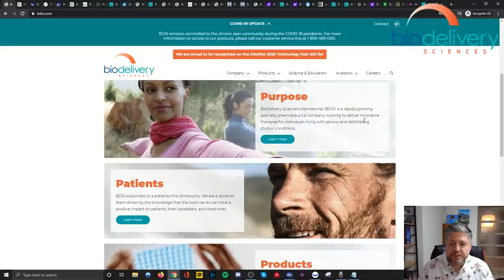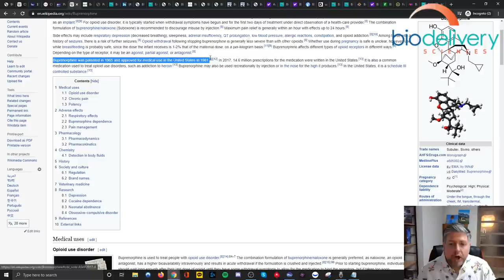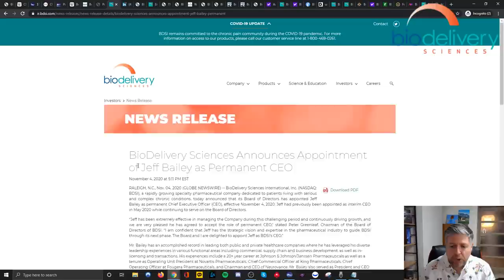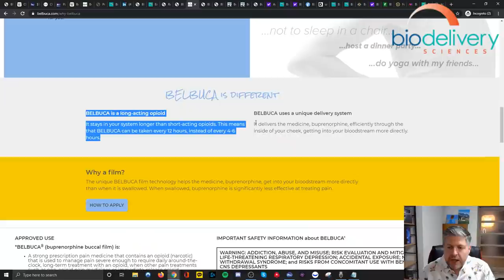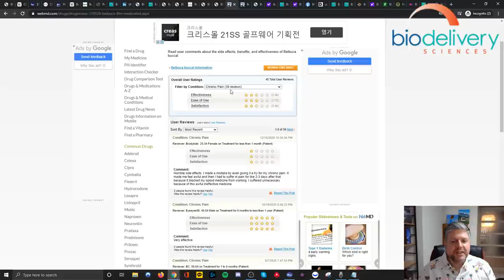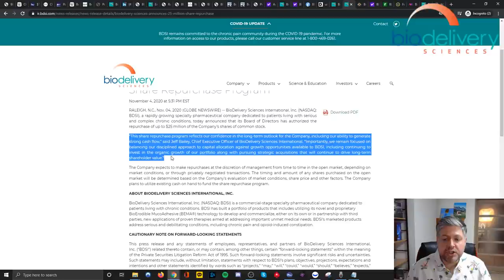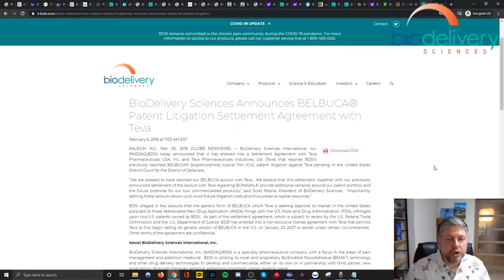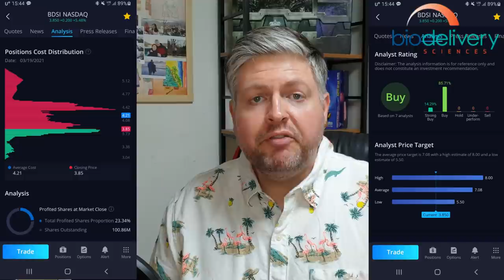The ONLY DD You Need on BIODELIVERY SCIENCES $BDSI, its Product BELBUCA, High Earnings, & Litigation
BioDelivery Sciences International, Inc. has experienced explosive advances over the past year, recently being named to Deloitte’s 2020 Technology Fast 500 list at 198, reflecting its impressive revenue growth, which hit 40% in 2020. This year was its first profitable year as a company, and both its FDA-approved, complementary products, Belbuca and Symproic, demonstrated consistent growth throughout the year, both increasing their respective market shares. Belbuca is a Buprenorphine-based, long-acting opioid medication that can be taken through a dissolvable, dosage-controlled strip that adheres to the user’s inner cheek with BDSI’s patented BEMA Technology. Belbuca’s only real competition is Purdue Pharma’s Butrans, which uses a transdermal applicator, not a buccal applicator. BioDelivery Sciences leveraged its cash position to initiate a stock buyback program and there are whispers of a potential M&A on the horizon…standing between now and then, though, is a patent-infringement litigation with Alvogen, a company that’s vying to make a generic for Belbuca. The court ruling should be known sometime in May 2021; if it’s a ruling in BioDelivery Science’s favor, then this stock WILL experience price appreciation. If not, then…
0:00 Intro
0:28 Company Stats & Premise
1:15 Why $BDSI?
1:27 $BDSI Website & Overview
2:17 What is Chronic Pain?
3:22 Chronic Pain Management Options
3:57 Total Addressable Market (TAM)
6:18 What is Buprenorphine?
7:18 AcelRx $ACRX Crossover
8:34 What are Buprenorphine Options?
9:33 UW Lit Review on Buprenorphine
10:04 Four Questions
10:12 (Question 1) Who's in Charge
12:13 This is Pain (ft. Kristen Chenoweth)
13:39 (Question 2) What Does It Do?
15:06 Belbuca’s BEMA Technology
16:00 Serviceable Addressable Market (SAM)
18:20 Belbuca vs. Butrans
20:00 Insurance Coverage for Belbuca & Symproic
20:26 (Question 3) What’re the Financials?
22:35 $BDSI Stock Buyback
24:37 (Question 4) Who’s in?
25:38 Current & Past Litigations (RE: Generics)
28:16 SWOT Analysis
31:16 What’s My Plan?
31:46 Webull Analysis
32:17 Conclusion